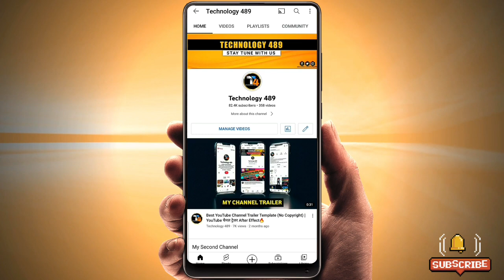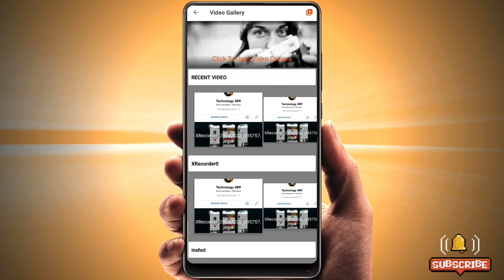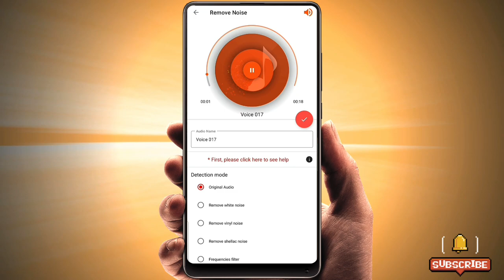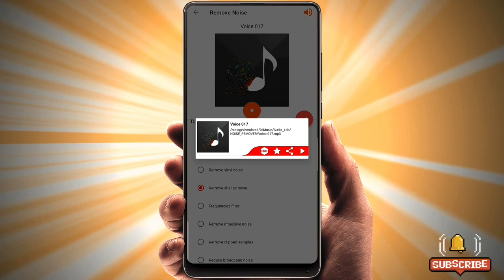How to Remove Background Noise From Audio on Android Free | Background Noise Kaise Nikale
How to Remove Background Noise From YouTube Video on Android Free | Background Noise Kaise Nikale
✅️GEAR जो मैं यूज़ करता हूं :
How to remove background noise
how to reduce background noise
Background noise remove kaise kare